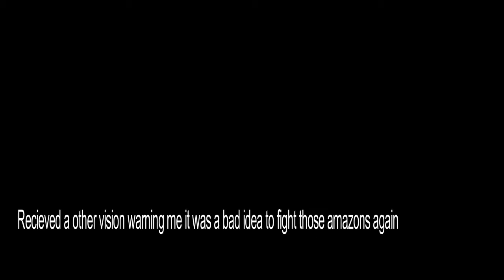Lets Play Oblivion The Story of Ulfric Warwulf The Rebirth Chapter 1 Episode 25-Baron is a Vampire!